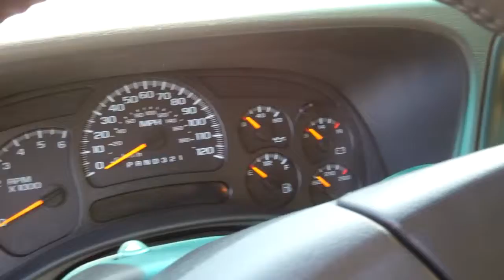14Z936A 2006 Chevrolet Silverado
14Z936A 2006 Chevrolet Silverado Ext Cab 4x4